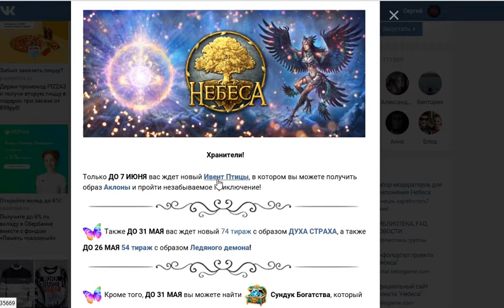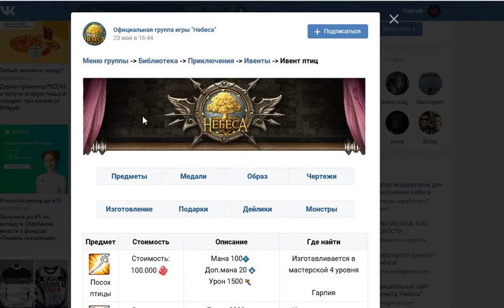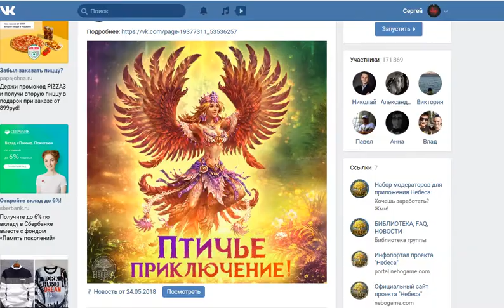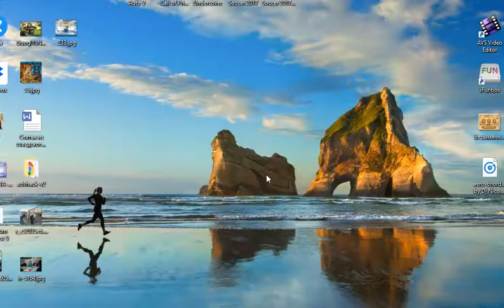Небеса: Ивент Птиц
Дождались чего-то новенького, а то повторы ивентов надоели. А тут сразу такой обширный и слабо
понятный по выполнению ивент. Новые монстры, новые медали, подарки и даже заклинания. Кратко глянем и как всегда потом более подробно побьем, посмотрим выпадение ингредиентов и прочее. Новый образ.

P.S. Дел много, но завтра постараюсь лотерею выложить с 31 тиража.